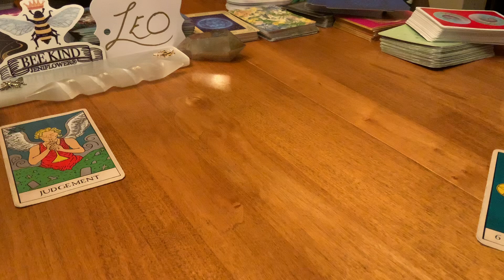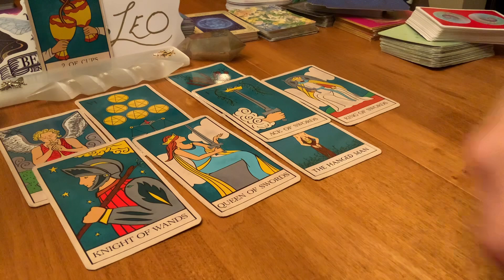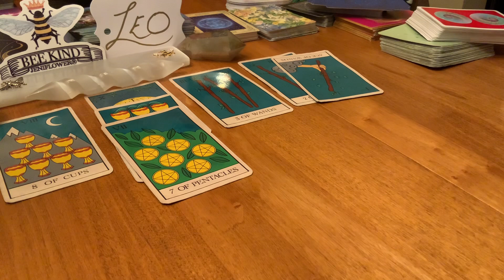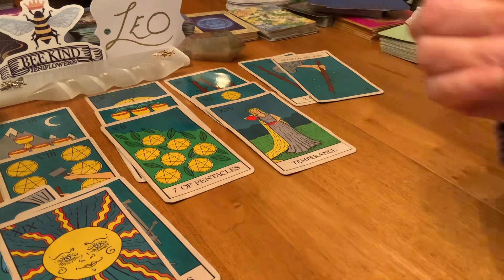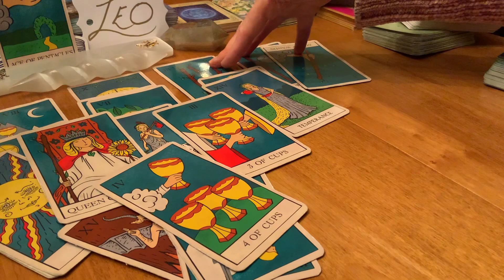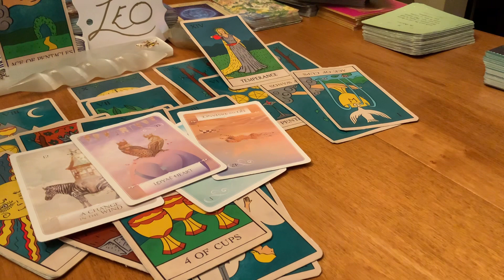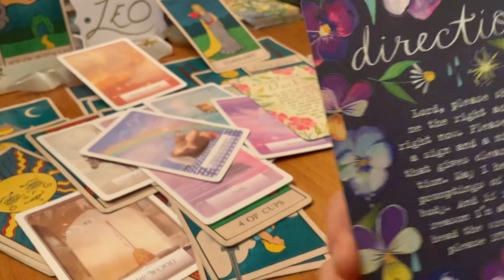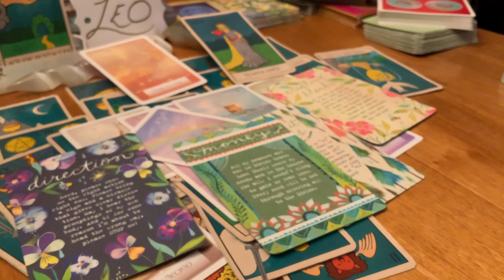LEO ♌️ ❤️‍🔥YOU & YOUR PERSON ❤️‍🔥ECLIPSE SEASON 🌞🌑🌞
leo goodvibes relationships new 🌕🌞WELCOME!!!🌕🌚🌝Enjoy these readings on your path to abundance. Cross-watchers are also welcome 🙏. Tarot, other cards, and other ‘tools’ offer opportunities to deepen insight, awareness, and knowledge about ourselves, and the world around us. 🤍☮️🦋☮️

MEMBERSHIP: To Join the Tribe and enjoy the benefits, click "JOIN"
~the AbundanceAMPT Community: links to join in & share   ​ ​ ​ ​ ​ ​ ​ ​  ​ ​ ​ ​ ​ ​ ​ ​ ​​​  ​ ​ ​​ ​ ​​ ​ ​ ​ ​ ​ ​ ​ ​ ​ ​ ​ ​ ​ ​​ ​ ​ ​ ​​​ ​  ​ ​ ​​  ​